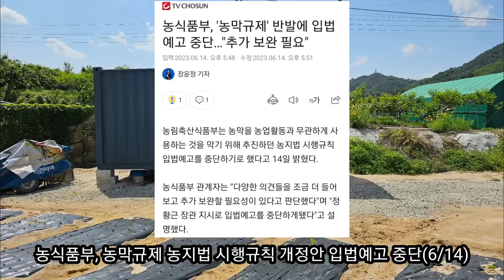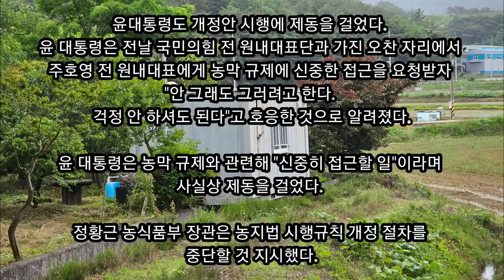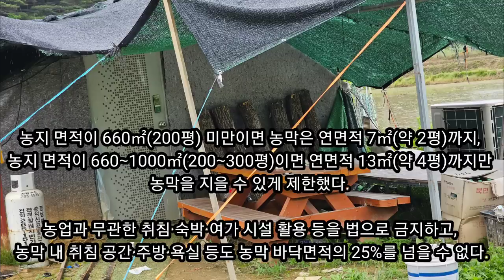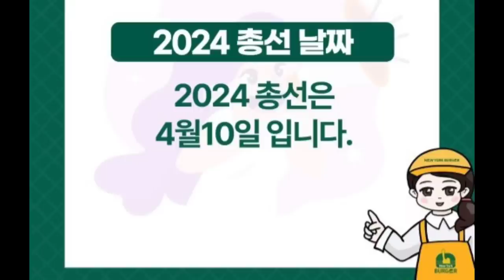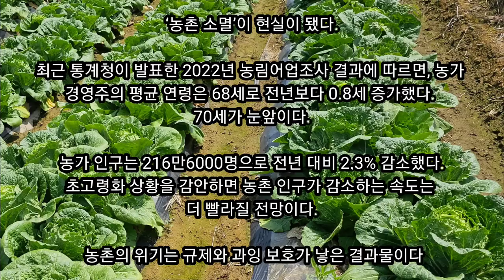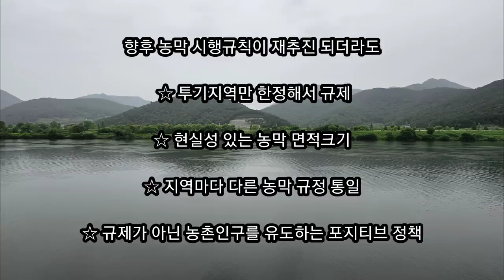[올빼미TV] 농막 규제법 시행규칙 철회 중단 폐지 ☆ 개정 농지법 재개정 요구도 봇물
농막 규제 시행규칙 중단 페지 철회 보류 취소 백지화 폐기 ☆ 개정 농지법 재개정 요구도 많아

농림축산식품부는 14일 농막제도 개선과 관련해 현재 진행 중인 농지법 시행규칙 개정안 입법예고 절차를 중단한다고 밝혔다